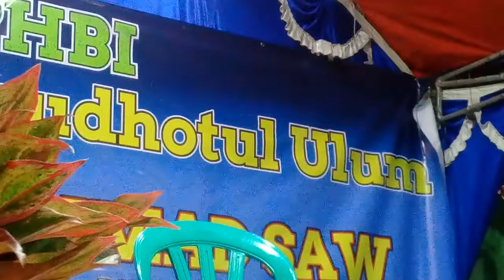lanjutan sambutan Acara PHBI . Maulid Nabi Muhammad S.A.W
video ini berisikan lanjutan dari video sebelumnya.   sambutan di acara PHBI Maulid Nabi Muhammad S.A.W
semoga video ini menjadi pelengkap dari video sebelumnya .

sambutan
acara PHBI